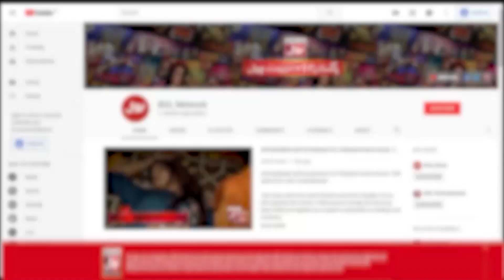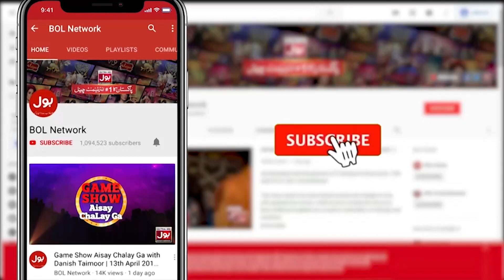Khuwaja Sira Ne 2 Din Bad Kya Kiya? | Faysal Quraishi | Ramazan Mein BOL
Khuwaja Sira Ne 2 Din Bad Kya Kiya? | Faysal Quraishi | Ramazan Mein BOL | Sehr Transmission

Khuwaja Sira Ne 2 Din Bad Kya Kiya?